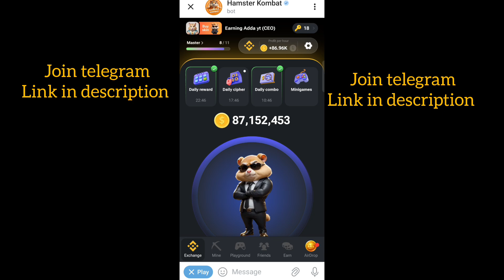16 September Hamster Kombat Daily Cipher Code Today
16 September Hamster Kombat Daily Cipher Code Today

- Hamster Kombat
- Daily Cipher
- Hamster cipher
- Hamster
- how to get daily cipher on Hamster kombat
- hamster kombat daily cipher code September 16
- hamster kombat daily cipher Morse September 16
- hamster kombat daily cipher September today 16
- hamster kombat daily cipher September 16
- hamster kombat daily cipher combo 16 September
- daily cipher